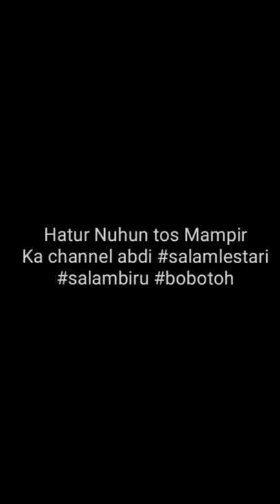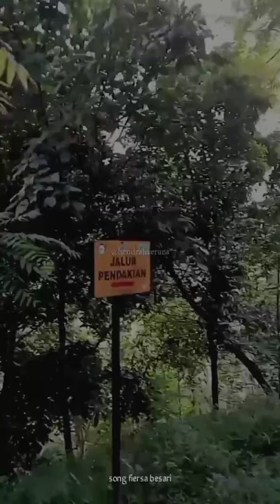Gunung Lawu Via Candi Cetho | Hendra Haeruna HOD (Puisi Fiersa Besari)